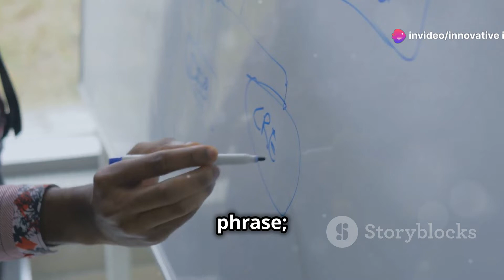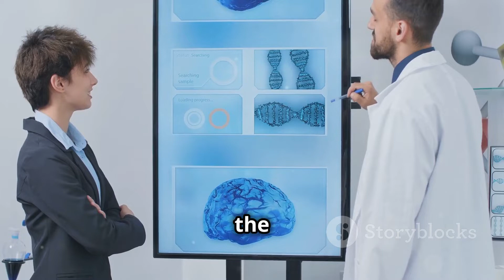Is Your Smartphone Making You Forgetful? The Truth About Digital Dementia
"Is technology affecting your memory and focus? In this video, we dive into the concept of digital dementia—how overusing digital devices might impact your brain health. Discover the science behind it, explore the debate, and get tips on how to keep your mind sharp in a tech-heavy world. Don’t miss out on these crucial insights!"